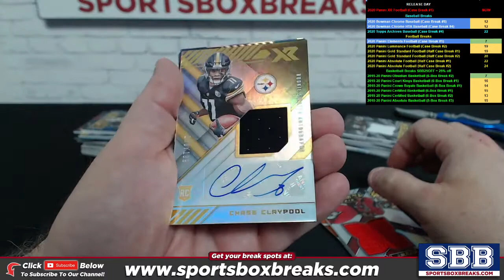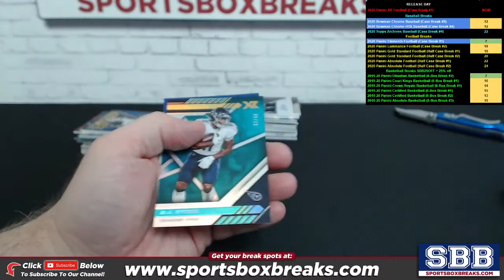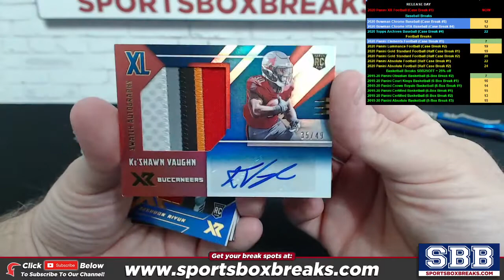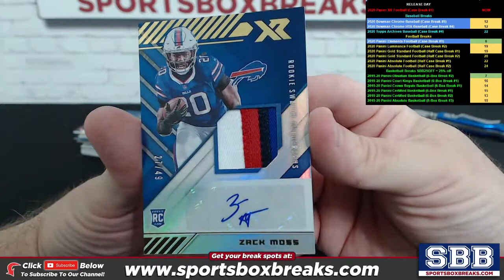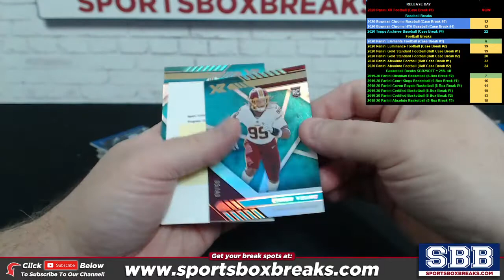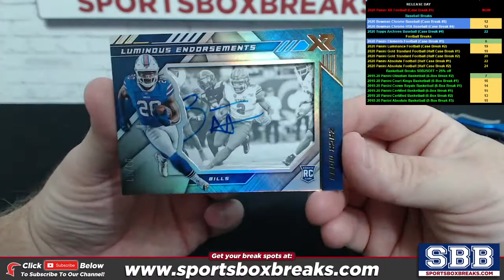2020 Panini XR Football (Case Break #1) - Hit Recap